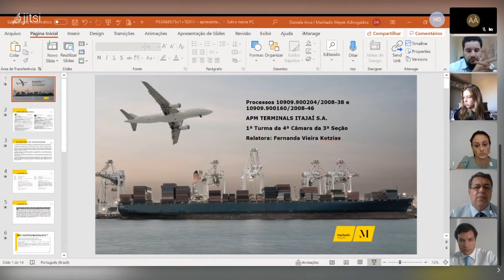3401 2021 03 23 14Hparte3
62 e 63, 73 a 80, 64, 65